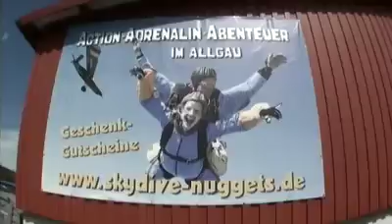Tandemsprung von Stefan bei skydive nuggets in Leutkirch